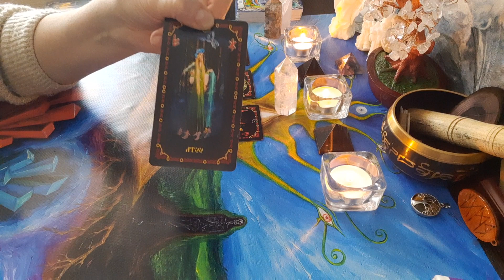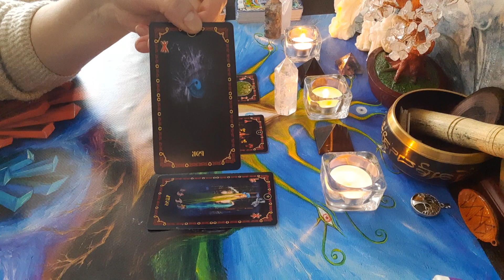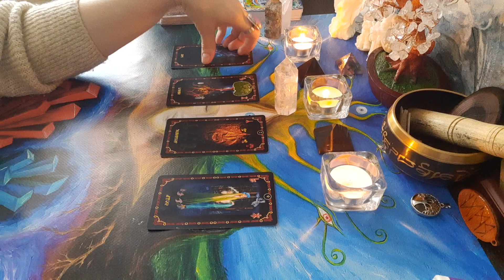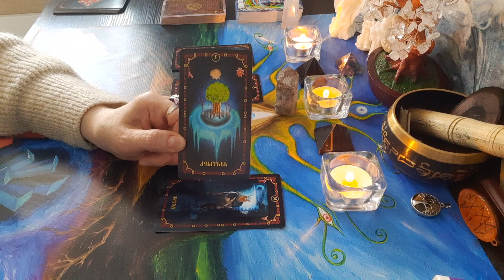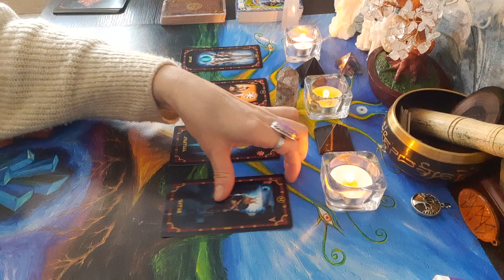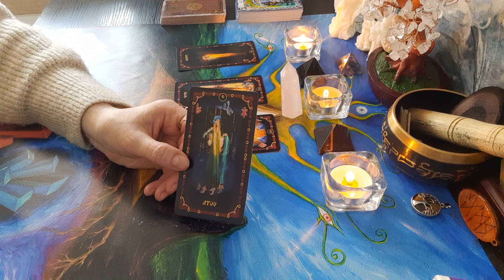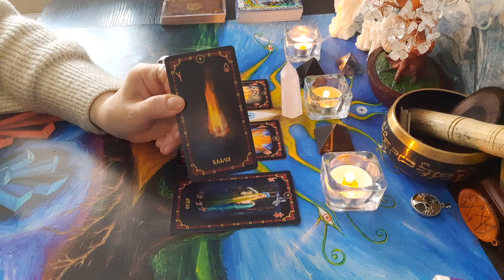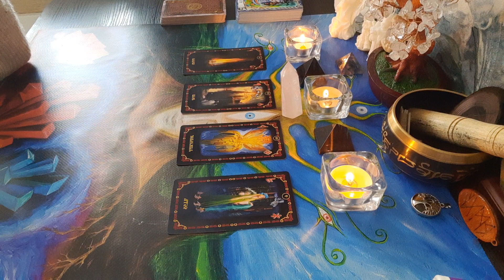🔮ВАШИ МАГИЧЕСКИЕ СПОСОБНОСТИ. МОЖНО ЛИ ЗАНИМАТЬСЯ МАГИЕЙ, И ЕСЛИ ДА, ТО КАКОЙ. ГАДАНИЕ НА РУНАХ.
🔮БЕСПЛАТНОЕ ГАДАНИЕ🔮
ГАДАНИЕ НА РУНАХ.
ГАДАНИЕ ОНЛАЙН.
3 варианта.

Тайм код в первом комментарии.

Телеграм канал

Помочь развитию канала и выразить Благодарность:
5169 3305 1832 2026, карта  Приватбанка.

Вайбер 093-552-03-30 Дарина